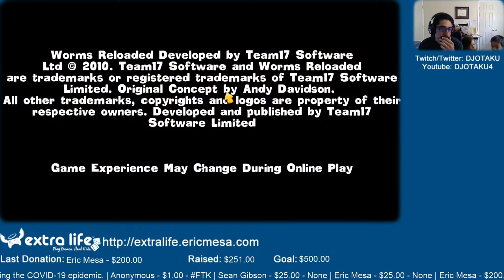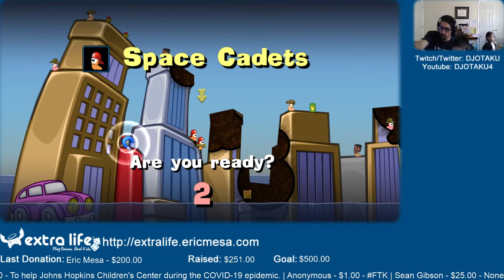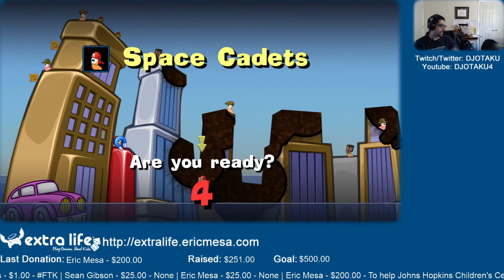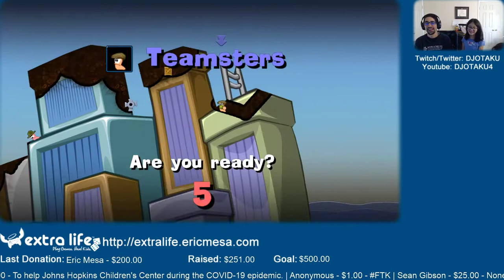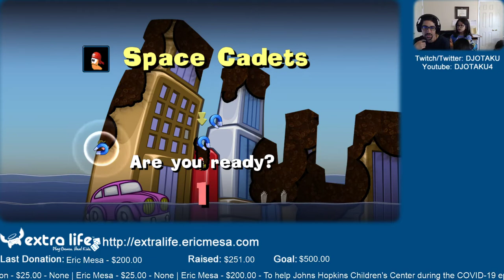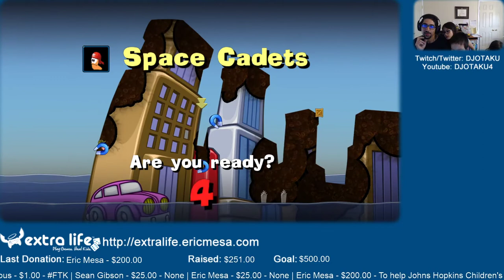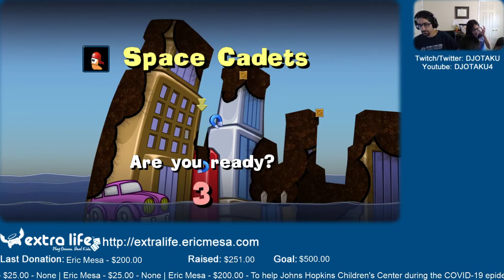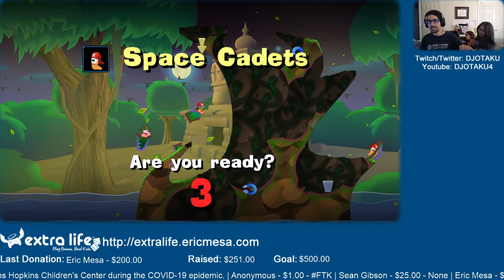ExtraLife: Eric Plays Worms Reloaded Ep 13 - Insanity